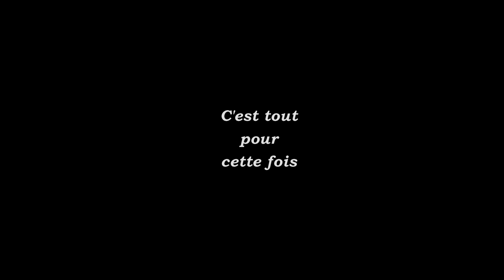Story board 2 : analyse et explication d'une séquence BD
Une nouvelle analyse de story-board, décortiquant les subtilités d'une séquence d'une page et demie.
Je n'ai pas pu utiliser les images d'encrages ombrés comme j'aurais aimé le faire (comme la vidéo précédente sur le sujet). Mon ordi actuel ne supportant pas bien la lourdeur de ce format.